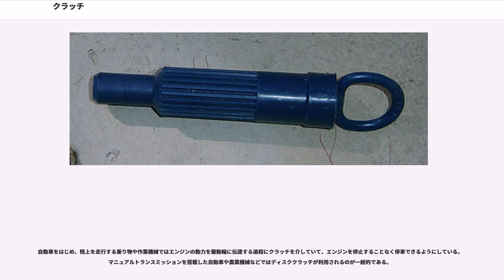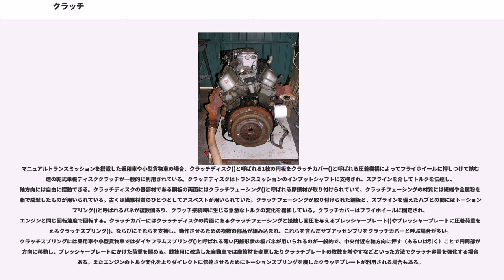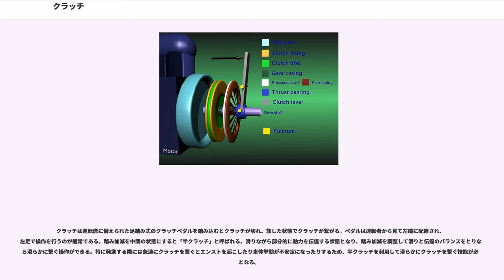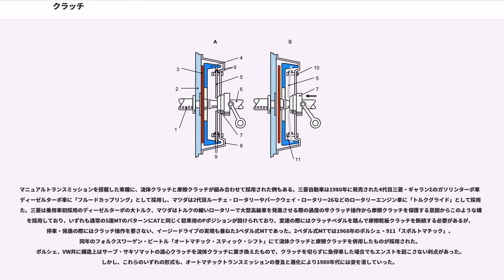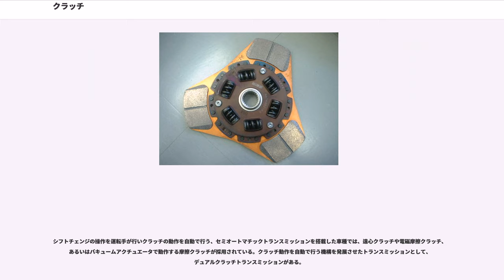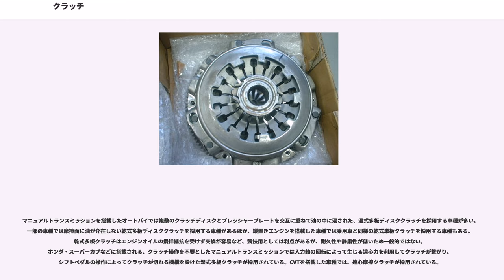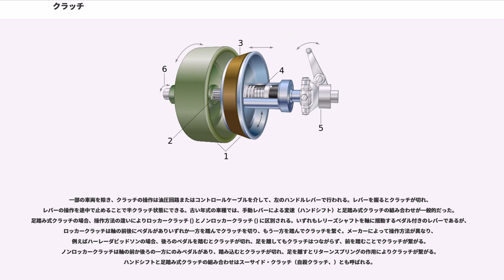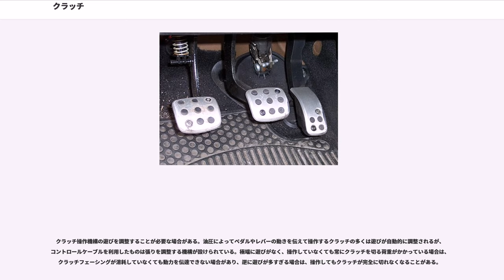クラッチ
クラッチ（）は、2つの動力伝達軸の間で回転を伝達したり遮断したりする機械要素である。機械的に噛み合う構造や摩擦力を利用した構造のほか、粘性や電磁力を用いる方式がある。

クラッチは伝達元となる軸を回転させたまま、伝達先となる軸の回転を停止させる必要がある場合に用いられる。たとえば、電動モーターにより動作のきっかけを作り、定常運転中はモーターを動力として利用しない機械では、モーターが回転抵抗とならないようにクラッチを利用して回転を遮断する場合がある。また自動車などで原動機に内燃機関を用いる場合、内燃機関は停車中も原動機の運転状態を維持し、発進時などに滑らかにトルクを伝達するために走行用のクラッチが利用される。あるいは1つの動力源から複数の要素を選択的に駆動する際にもクラッチが用いられて動力の伝達先が切り替えられる。

動力がまったく伝わっていない状態を「クラッチが切れている」と表現し、この状態にすることを「クラッチを切る」という。反対に、動力を完全に伝えている状態を「クラッチがつながっている」と表現し、この状態にすることを「クラッチをつなぐ」という。

クラッチはエンジンとトランスミッションの間に配置された一連の部品で構成され、多くの機能を有する。 接続状態では、エンジンから供給されるトルクを車輪に伝達する。自動車では、クラッチが接続されると、エンジンはトランスミッションに結合される。クラッチが切れている状態では、動力が伝達されなくなる。自動車では、車輪が空転したり停止したりする時、エンジンはトルクを車輪に伝達することなく回転し続けることができる。中間位置では、摩擦によってトルク伝達を徐々に回復させる。

パワーの定義式を考えると

　　formula_1,

　　　　M=トルク

　　　　r=クランクシャフトのクランクピンの回転半径

　　　　F=コネクティングロッドに加わる平均的な力

　　　　n=エンジンの回転数 (rpm)

　　　　ω=角速度= 2πn/60

これによれば、回転による力の伝達（力のモーメントまたはトルクと同義）において、回転速度（RPM）の低下は、同じ割合でトルクが増加することを意味する。これはギアボックスにおける減速と同様に、トルクを得るために回転速度を低下させる。したがって、エンジンを接続する際のショックや振動を軽減することは、摩擦による熱損失を無視すれば、トルクと回転速度の積すなわち動力を維持しつつ、伝達されるトルクを増加できることを意味する。これは、非常に急な丘を登る際に、クラッチを長時間にわたって「滑らせる」ことを想像すると容易に理解できる。この方法によれば、エンジンが与えることのできないトルクを得ることができる。同様に、エンジンが停止する場合や、エンジンを静止している構成要素に接続する場合の、トランスミッションにかかる機械的衝撃を緩和し、トランスミッションを保護することができる。

クラッチ機構は、以下のコンポーネントで構成されている:
油圧（またはケーブル）が運転者によって作動されると、レバーはベアリングを移動させ、ベアリングはダイアフラムを押す。サポートリング9はカバー8に固定されており、クラッチディスクはフライホイールから離れる。主軸6はフリーとなり、エンジンからトルクを受けないので、スムーズにギヤを交換できる。結合状態に移行する場合は、主軸で必要なトルクが増えるにつれて、ペダルにより摩擦ディスクを漸進的に結合する。たとえば、非常に急な斜面では「スキッドクラッチ」と呼ばれるものを行う。

クラッチの種類はトルクを伝達する機構や、切断と接続を切り替える方式により分類される。トルクの伝達には機械的な噛み合いや摩擦のほか、流体による伝達や磁力による伝達が利用される。断接機構には人力を油圧やリンク機構、コントロールケーブルを介して操作する方式や、ソレノイドや負圧アクチュエータにより動作する方式、クラッチ自身の回転で生じる遠心力を利用した方式がある。

ドッグクラッチや確動クラッチとも呼ばれ、互いに噛み合う爪により動力を伝達する方式である、爪の断面形状には矩形や三角形、台形などがあり、逆方向の回転にはトルクを伝達せずに噛み合わない形状としたものもある。滑ることなくトルクを伝達する一方、伝達トルクを調整することはできず、回転速度の差が大きい場合は互いの爪が弾き合って噛み合うことができない。

代表的な例としては常時噛み合い式マニュアルトランスミッション...